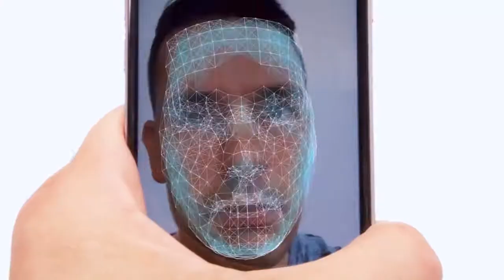Neuromorphic Computing Chip : The World's First Neurons Chip Loihi Chip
Intel’s New Self-Learning Chip Promises to Accelerate Artificial Intelligence in hindi / urdu
Intel Introduces First-of-Its-Kind Self-Learning Chip Codenamed Loihi
By Dr. Michael Mayberry

Imagine a future where complex decisions could be made faster and adapt over time. Where societal and industrial problems can be autonomously solved using learned experiences.

It’s a future where first responders using image-recognition applications can analyze streetlight camera images and quickly solve missing or abducted person reports.

It’s a future where stoplights automatically adjust their timing to sync with the flow of traffic, reducing gridlock and optimizing starts and stops.

It’s a future where robots are more autonomous and performance efficiency is dramatically increased.

An increasing need for collection, analysis and decision-making from highly dynamic and unstructured natural data is driving demand for compute that may outpace both classic CPU and GPU architectures. To keep pace with the evolution of technology and to drive computing beyond PCs and servers, Intel has been working for the past six years on specialized architectures that can accelerate classic compute platforms. Intel has also recently advanced investments and R&D in artificial intelligence (AI) and neuromorphic computing.

Press Kit: Artificial Intelligence

Our work in neuromorphic computing builds on decades of research and collaboration that started with CalTech professor Carver Mead, who was known for his foundational work in semiconductor design. The combination of chip expertise, physics and biology yielded an environment for new ideas. The ideas were simple but revolutionary: comparing machines with the human brain. The field of study continues to be highly collaborative and supportive of furthering the science.

As part of an effort within Intel Labs, Intel has developed a first-of-its-kind self-learning neuromorphic chip – codenamed Loihi – that mimics how the brain functions by learning to operate based on various modes of feedback from the environment. This extremely energy-efficient chip, which uses the data to learn and make inferences, gets smarter over time and does not need to be trained in the traditional way. It takes a novel approach to computing via asynchronous spiking.

We believe AI is in its infancy and more architectures and methods – like Loihi – will continue emerging that raise the bar for AI. Neuromorphic computing draws inspiration from our current understanding of the brain’s architecture and its associated computations. The brain’s neural networks relay information with pulses or spikes, modulate the synaptic strengths or weight of the interconnections based on timing of these spikes, and store these changes locally at the interconnections. Intelligent behaviors emerge from the cooperative and competitive interactions between multiple regions within the brain’s neural networks and its environment.
Machine learning models such as deep learning have made tremendous recent advancements by using extensive training datasets to recognize objects and events. However, unless their training sets have specifically accounted for a particular element, situation or circumstance, these machine learning systems do not generalize well.

The potential benefits from self-learning chips are limitless. One example provides a person’s heartbeat reading under various conditions – after jogging, following a meal or before going to bed – to a neuromorphic-based system that parses the data to determine a “normal” heartbeat. The system can then continuously monitor incoming heart data in order to flag patterns that do not match the “normal” pattern. The system could be personalized for any user.

This type of logic could also be applied to other use cases, like cybersecurity where an abnormality or difference in data streams could identify a breach or a hack since the system has learned the “normal” under various contexts.

Introducing the Loihi test chip

The Loihi research test chip includes digital circuits that mimic the brain’s basic mechanics, making machine learning faster and more efficient while requiring lower compute power.

The self-learning capabilities prototyped by this test chip have enormous potential to improve automotive and industrial applications as well as personal robotics – any application that would benefit from autonomous operation and continuous learning in an unstructured environment. For example, recognizing the movement of a car or bike.

Further, it is up to 1,000 times more energy-efficient than general purpose computing required for typical training systems.

In the first half of 2018, the Loihi test chip will be shared with leading university and research institutions with a focus on advancing AI.

Additional Highlights

The Loihi test chip’s features include:
Fabrication on Intel’s 14 nm process technology.
A total of 130,000 neurons and 130 million synapses.